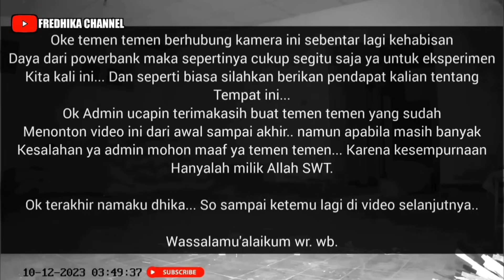EKSPERIMEN CCTV DI DALAM GUDANG BEKAS BANGUNAN BELANDA | PEMBUKTIAN MITOS NENEK MENGGENDONG BAYI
Happy Watching...

Video ini saya buat 100% REAL berdasarkan situasi dan kondisi di lokasi sekitar ya teman teman tanpa setingan, rekayasa apalagi tipu-tipu

Dukung terus channel ini dengan klik tombol SUBSCRIBE agar saya bisa lebih bersemangat lagi kedepan untuk membuat konten konten seperti ini... dan jangan lupa tinggalkan juga komentar ya teman teman karena kritik dan saran sangat membantu supaya channel ini bisa lebih berkembang lagi ke depan.